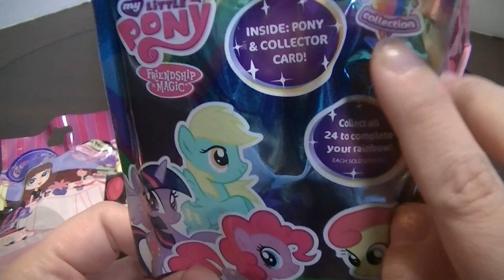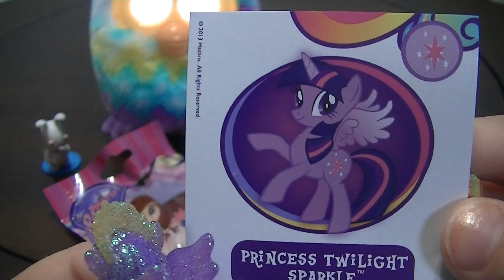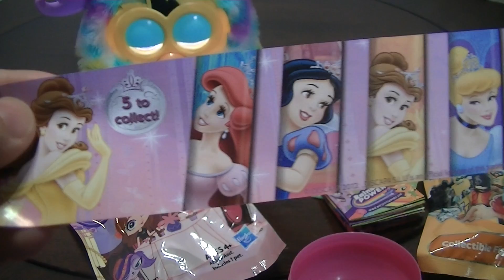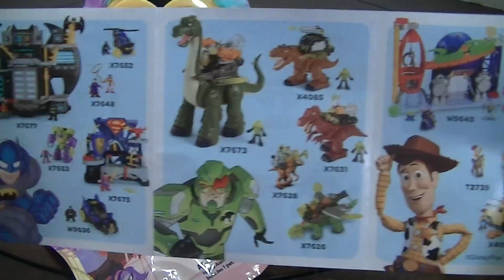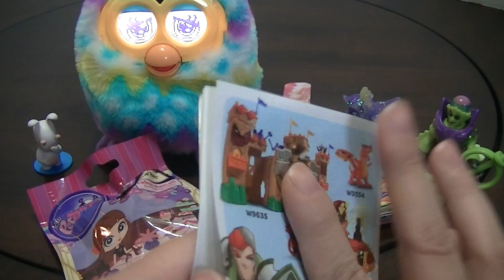Furby Boom & Blind Bag Friday #21,Littlest Petshop Blind Bags,My Little Pony Blind Bags Series 10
Furby Boom & Blind Bags Friday #21 - Littlest Petshop Blind Bags, My little Pony series 10 blind bags, rabbids invasion and Imaginext!

Hi, this is Blue Duckie! I started a YouTube channel because of my love of Zelfs from Moose Toys.  My collection continues to grow, and I like to share reviews and updates with my viewers. I also love My Little Pony, which I have collected since I was young. I enjoy toy hunting and finding new Monster High, Ever After High, Equestria Girls, Disney Store Limited Edition Dolls, Blind Bags, Mystery Minis, Novi Stars, Build A Bear Plushies, Littlest Pet Shop, Funko Pops, Skylanders, Frozen, Tsum Tsums and Disney Infinity. I love geek culture and grew up reading a lot of manga, comic books, sci-fi, fantasy, and was a fan of animation such as Studio Ghibli, Anime and Pixar. Check out my Mystery Minis Monday, Mystery Toy Box Reviews, Doll Comparisons and Toy Talk with Max.